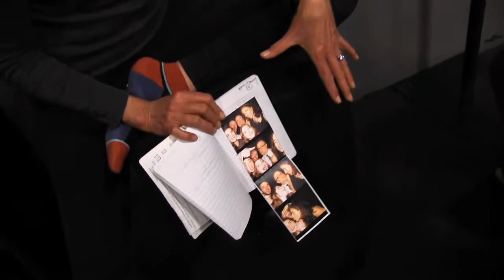Chorus Rehearsal: Family Portraits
Awaiting Dawn Project. International High School, San Francisco. Chorus Rehearsal.